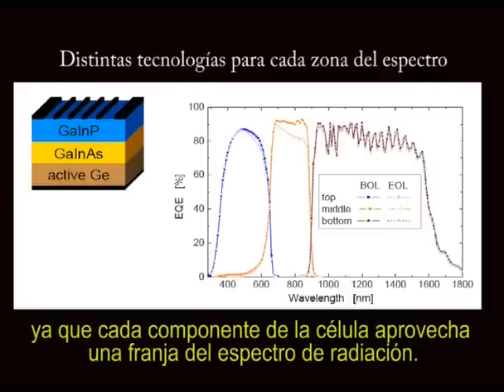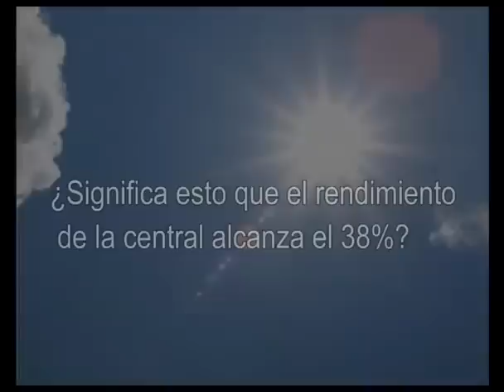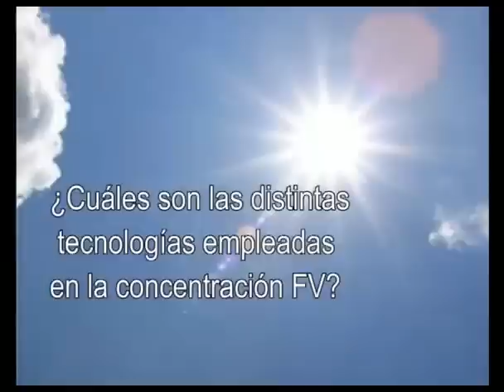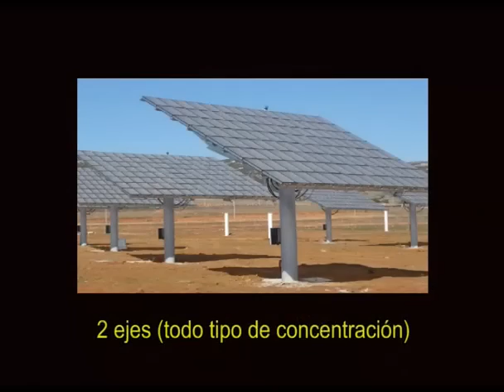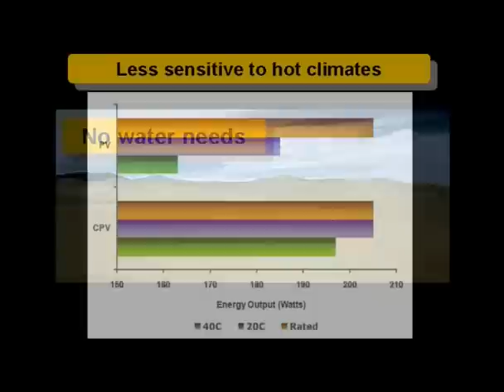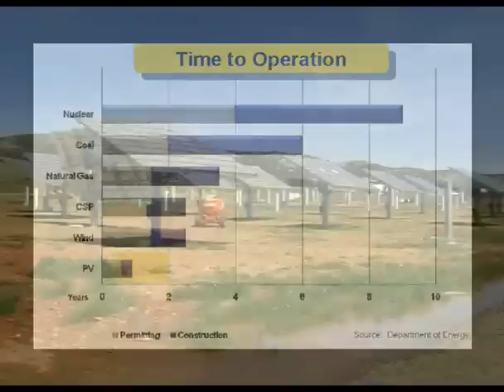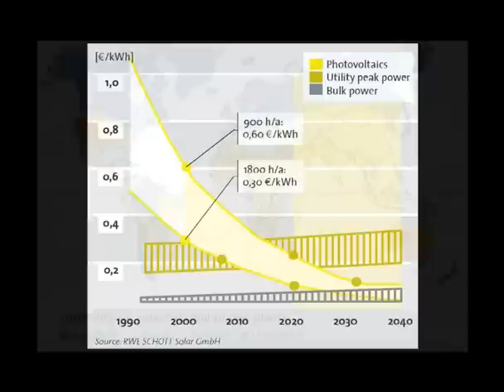Concentración Fotovoltaica Tecnología Parte 2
Junto con la energía eólica, la fotovoltaica de concentración ofrece una de las opciones más prometedoras en el campo de las renovables. Esta tecnología alcanza actualmente un rendimiento del 25% y tiene potencial para rebasar el 50%. En los lugares adecuados por su alta radiación solar, los costes de producción serán competitivos con la tecnología fósil y nuclear. Comparada con otras tecnologías solares, la fotovoltaica de concentración presenta la ventaja de la modularidad y un consumo de agua muy bajo o nulo.

Este documental describe sus principales aspectos tecnológicos. Una visita al Instituto de Sistemas Fotovoltaicos de Concentración (ISFOC) sirve de hilo conductor.